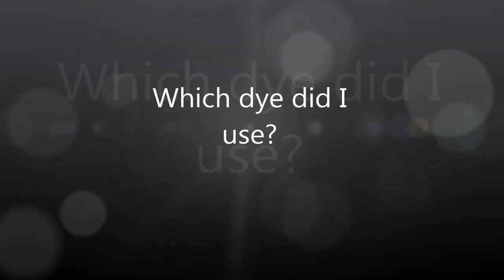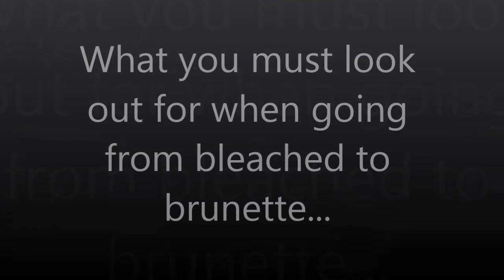Bleached Blonde to Brunette HOW TO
So I dyed my hair from bleached blonde to brown a few days ago. I was very worried about going from bleached to brown because when I researched, so many different stories were being said. For instance, if you went straight to a natural or ash colour, it would turn your hair green, or if you went with one with red tones in it, it'll turn your hair orange. I decided to take the plunge and just dye my hair the colour I wanted anyway, and I feel like it turned out great! Let me know what you guys think of my hair!

Since I filmed this video, the hair colour is no longer available, but here are some other option which I have used and work better:

I upload 2-3 times a week Monday-Friday every week!